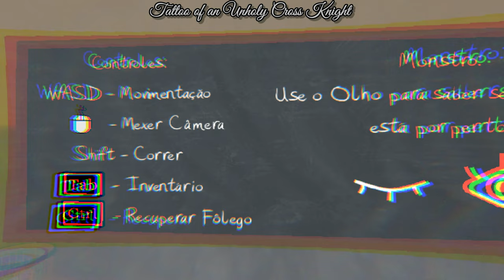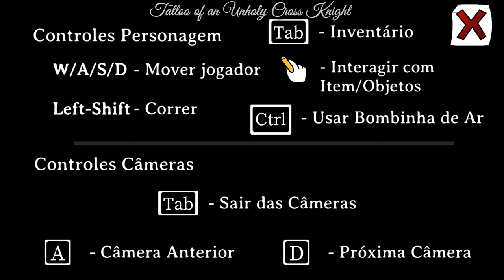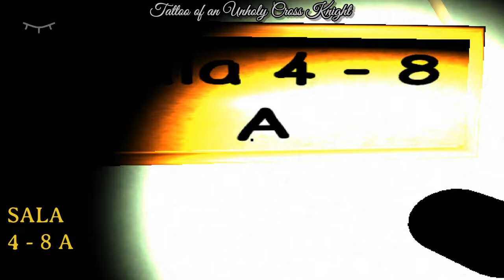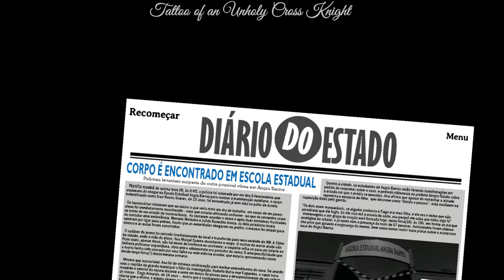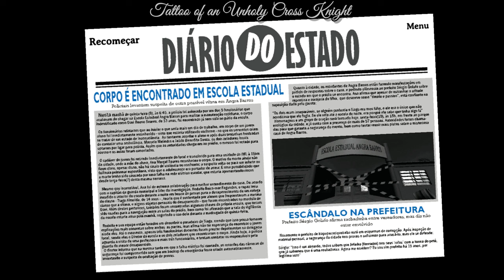Falta PC Gameplay Part 1 No Commentary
Falta is a survival-horror game set in a brazilian public school.. Play as Davi, as you look for your missing best-friend Tiago through the dark hallways and classroms of your school. Find keys to unlock all the areas and collect “mementos”, clues about your friend’s whereabouts and try to survive as a misterious and invisible monster chases after you, can you figure out what happened before the monster catches you?